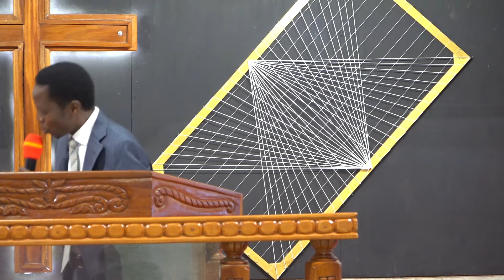WEDNESDAY MID-WEEK SERVICE 6TH JANUARY 2021 WITH REV. STEPHEN MIANO mp4